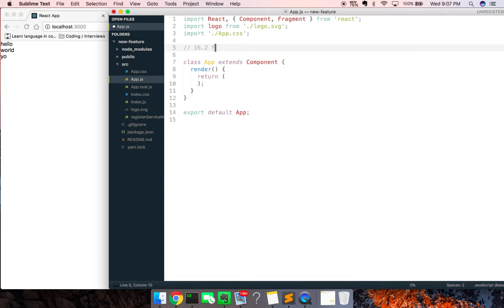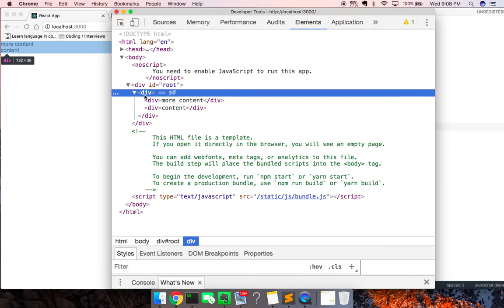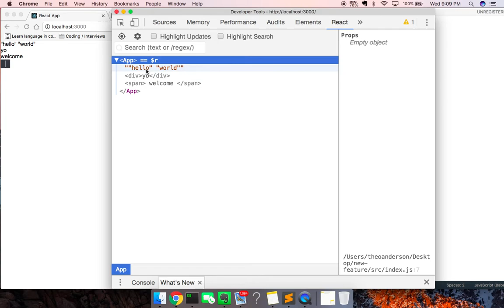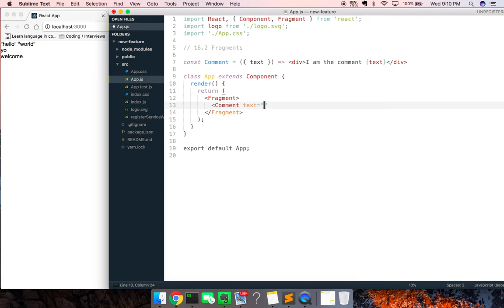Introduction to React 16.2 Fragments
Best book to learn the MEAN Stack

Best book on learning advanced JavaScript